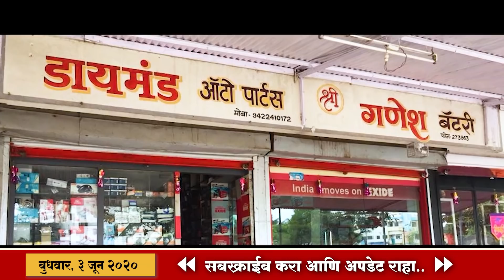खानापूर तालुक्यातील पोलीस अधिकाऱ्याला कोरोना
कोरोनाबाधित पोलीस मूळचा विटा येथील रहिवासी